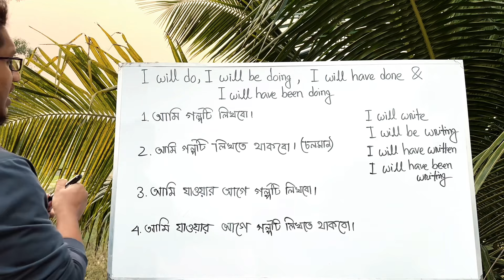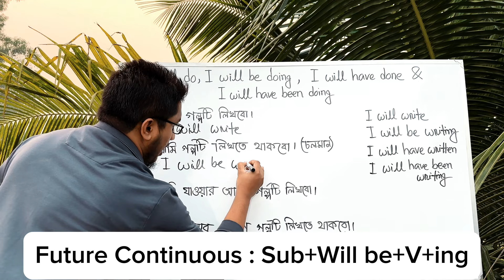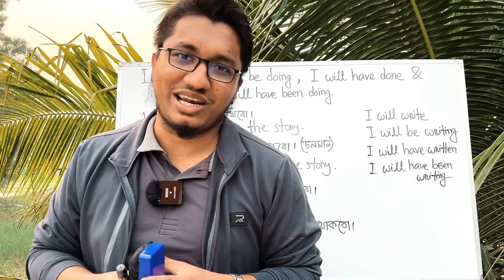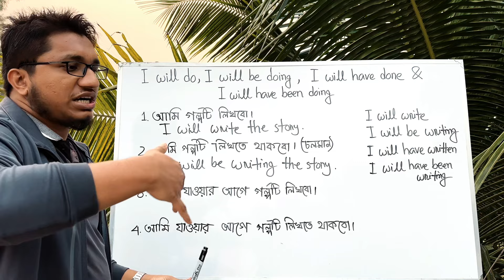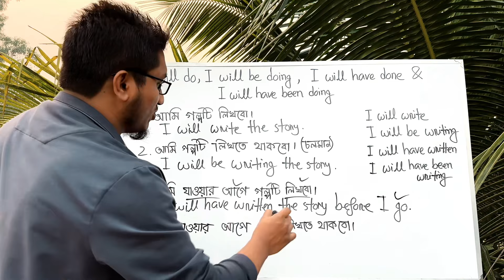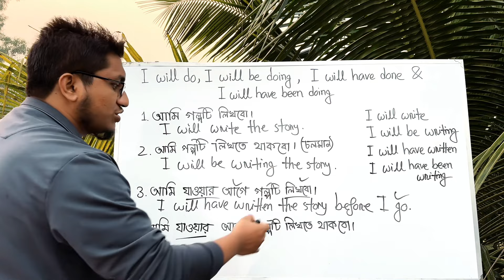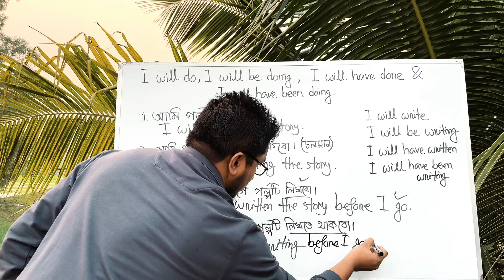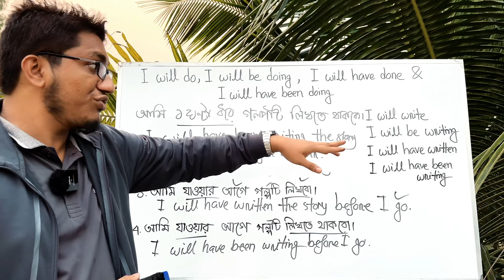All Future Tenses in English | I will do, I will be doing, I will have done & I will have been doing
This is one of the most significant lessons in English language. To speak or write in English, we have to learn this topic properly and accurately. To become experienced in both spoken and written English, students must learn this topic. Apart from that, this is undoubtedly an important lessons for IELTS exam. Here I described it so effortlessly so that it can be understandable easily. You will be able to comprehend the lesson if you keep watching attentively. Keep learning and do support me always. Thanks a ton!